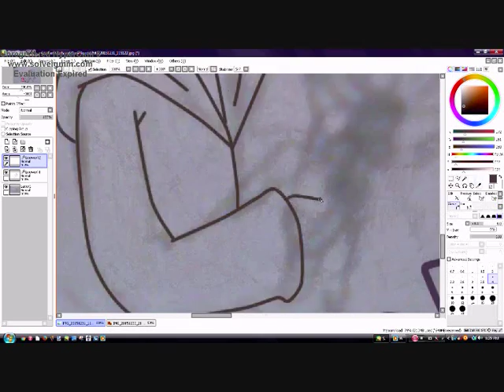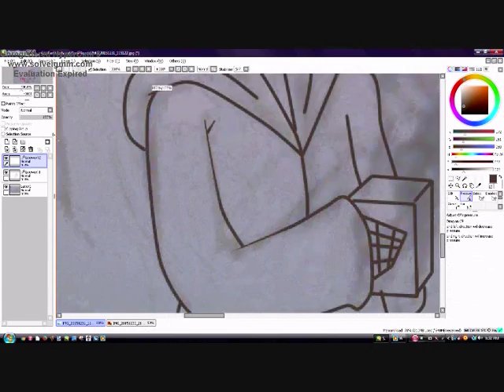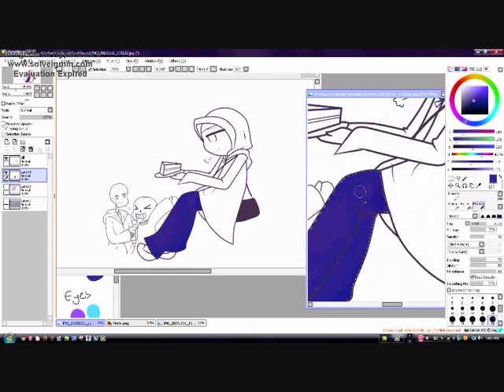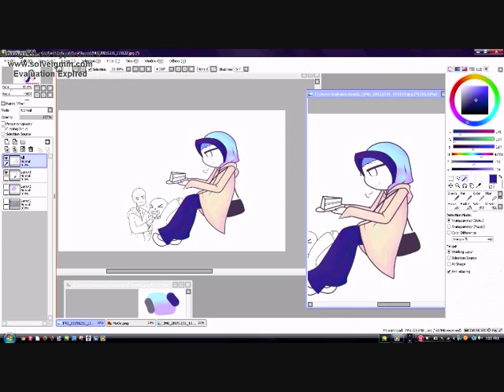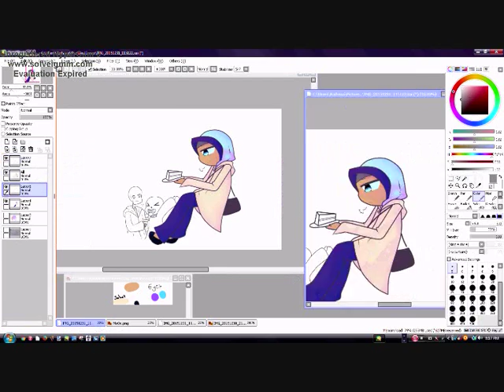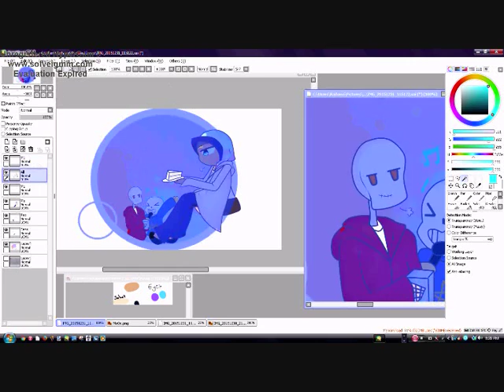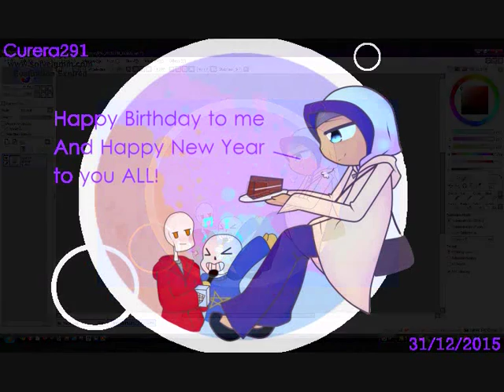::I know it's late but whatever:: Happy New Year